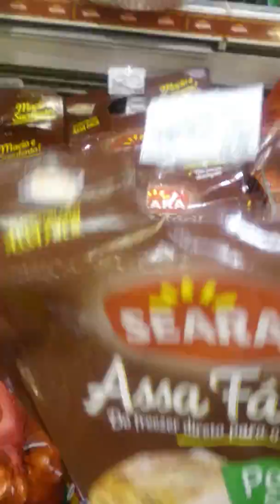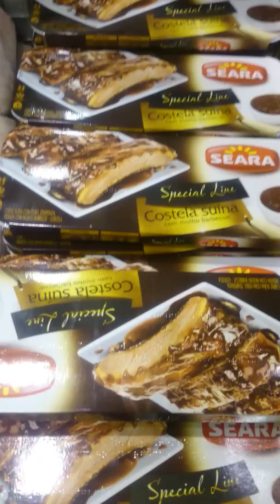Natal com seara